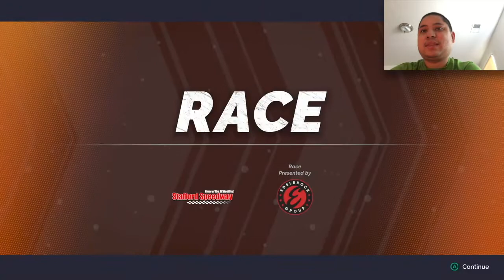Start of My SRX Career (Day 16) - SRX The Game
Welcome to another edition of SRX The Game career mode.  Today we will be looking at the SRX Series as I attempt to be one of the championship favorites in this dirt division.  My hopes of being a championship contender are slim but at least I have a good outlook of what it will be like next season.

If you want to view more SRX The Game and SRX Series on CBS playlist video content, click on this link here to view all my gameplay playlist

WhatiFRacing
RealRadman
WindVow8820

Photo Credits:  SRX The Game Logo (flipboard.com)